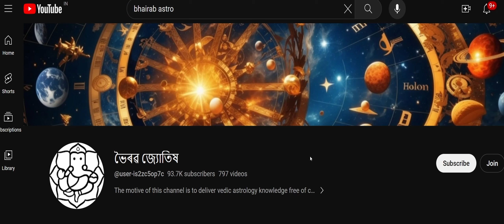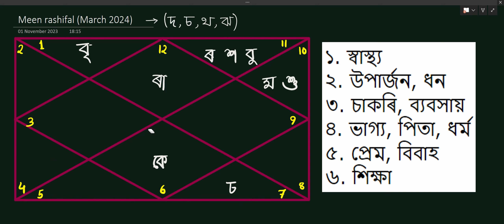মীন ৰাশিফল মাৰ্চ ২০২৪ || Meen Rashifal March 2024 In Assamese || Bhairab Astro